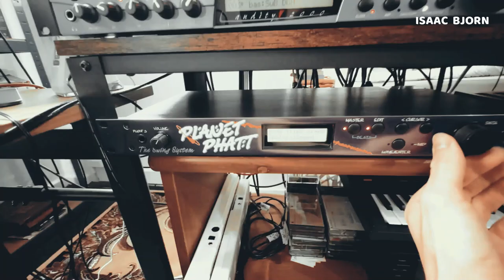three two (live) isaacbjorn